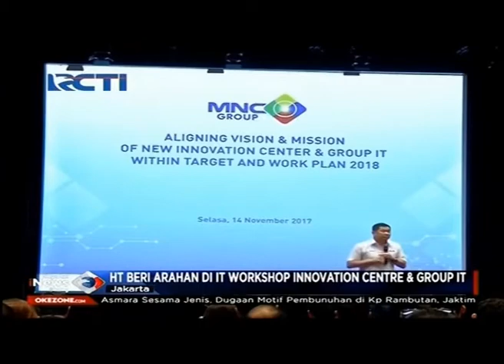MNC Group Kembangkan New Innovation Centre dan Group IT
MNC Group saat ini tengah mengembangkan MNC Innovation Center, sebagai bagian dari rencana grup dalam mengembangkan bisnis digital. MNC Innovation Center merupakan satu unit yang dibentuk untuk memastikan bahwa perseroan tetap dalam arah yang benar untuk mengembangkan digitalisasi.